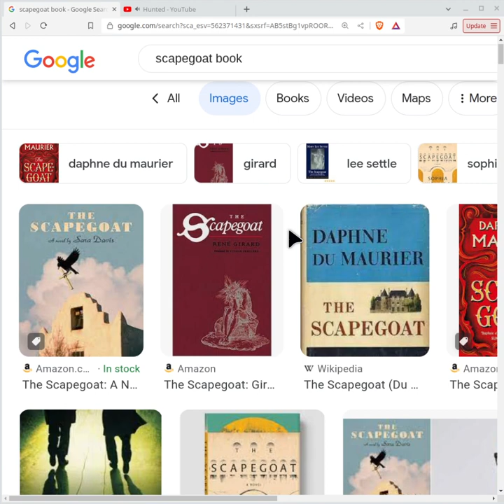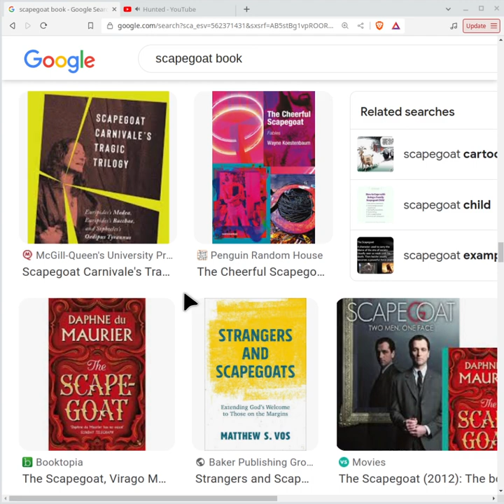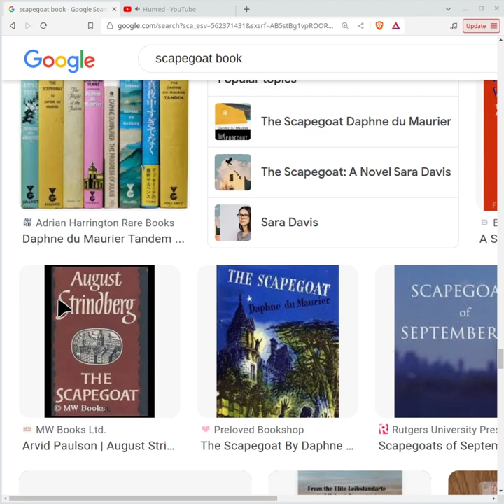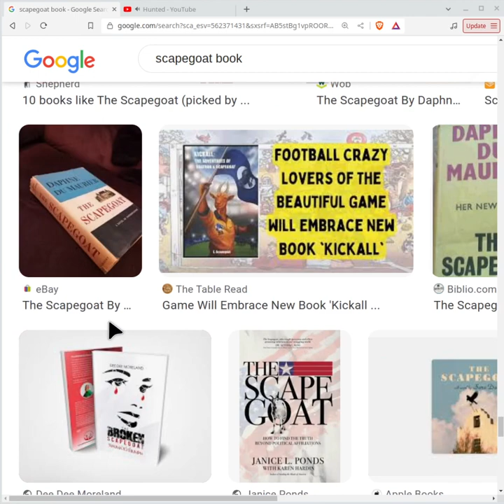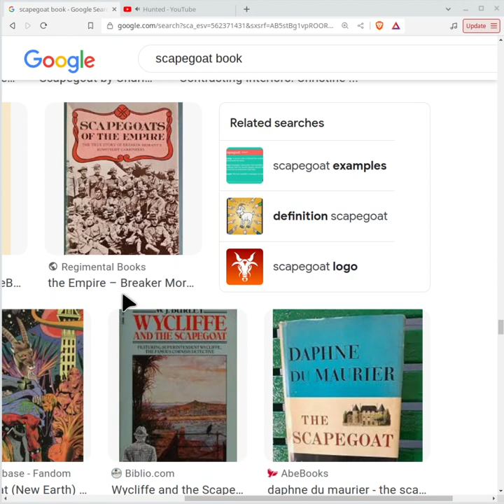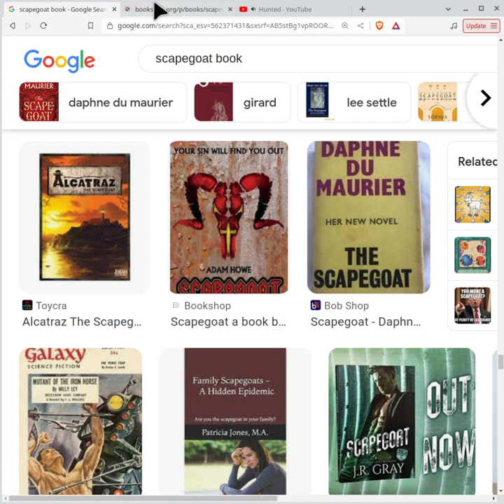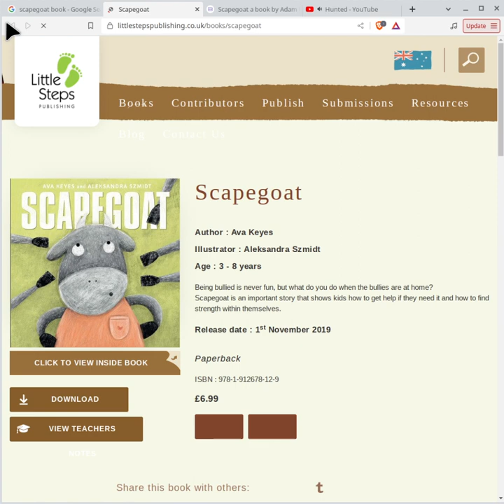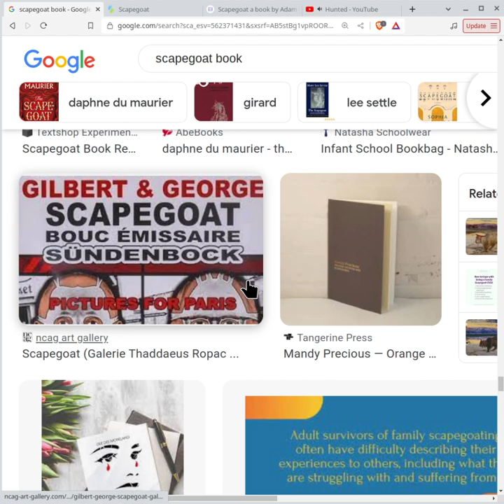I'll write a book about loving the Devil, starting tomorrow